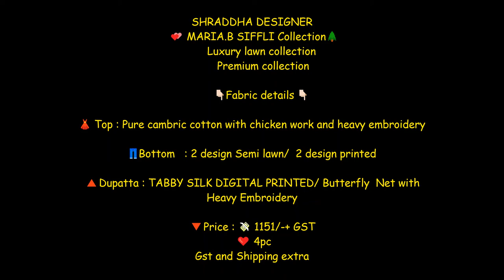Shraddha Designer Maria B Siffli Pure Cambric Cotton With Chicken Work Luxury lawn collection 2021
Sharaddha Designer Maria B Siffli Pakistani Suit Collection

Catalog: Maria B Siffli Collection

Fabric Details: Top- Pure cambric cotton with chicken work and heavy embroidery

Bottom- 2 design Semi lawn/  2 design printed

Dupatta- Tabby Silk Digital Printed/ Butterfly  Net with Heavy Embroidery

Price: 1151+GST

Sharaddha Designer Maria B Siffli Pakistani Suit Collection Wholesale Price-Shivkrupa Enterprise. India No 1 wholesaler DealIer Seller Supplier Of Sharaddha Designer Maria B Siffli Pakistani Suit Collection Wholesale Price at Shivkrupa Enterprise. Buy Wholesale Online Shopping Wholesale Price at Shivkrupa Enterprise. Sharaddha Designer Maria B Siffli Pakistani Suit Collection New Catalog Launched Best Price Wholesale at Shivkrupa Enterprise. Sharaddha Designer Maria B Siffli Pakistani Suit Collection Wholesale Online Biggest supplier online In India. Online Festival Collection 2021 all Latest Collection Available At Shivkrupa Enterprise.

Pakistani heavy suits,
Pakistani kameez design,
pakistani palazzo,
maria b pakistani suits,
pakistani zari work suits,
libas pakistani suits,
pakistani sharara suit design,
pakistani patiala salwar,
ramsha pakistani suits,
pakistani kameez,
pakistani shalwar kameez design,
buy pakistani clothes online,
pakistani suits in amritsar,
amazon pakistani sharara suits,
karachi suits online,
pakistani punjabi suit,
pakistani cotton suits online,
pinterest pakistani suits,
pakistani suits near me,
pakistani suits on Wholesale,
pakistani banarsi suit
velvet suits pakistani with price,
purple salwar kameez pakistani,
pakistani sharara suits online,
gota work dresses in pakistan with price
pakistani net suits
designer chikankari suits pakistani
pakistani patiala suit
pakistani garara suit
anaya pakistani suits
pakistani ladies suit design
pakistani lehenga suit
firdous pakistani suits
velvet salwar kameez pakistani
velvet shawl suits pakistani
pakistani stitched suits
pakistani fancy suit
pakistani suits shops in delhi
shalwar kameez design 2019 girl in pakistan
pakistani designer sharara
pakistani chikan suits
pakistani plazo suit design
peplum suits pakistani
pakistani suits uk
pakistani suits online in delhi
pakistani suits in srinagar
organza suits pakistani
pakistani dress suit
pakistani long jacket style suits
velvet suits pakistani 2018
pakistani bell bottom suits
pakistani jacket suit
blue pakistani dress
pakistani suits in lajpat nagar
bin saeed pakistani suits
sharara designs 2018 in pakistan
wholesale salwar kameez pakistani
mukesh suits in pakistan
pakistani gota work suits
baroque pakistani suits
pakistan salwar kameez
pakistani unstitched suits online
pakistani stitched suits online
pakistani suits in chandigarh
chicken kari suits pakistani
original pakistani suits online
pakistani lawn suits in delhi
pakistani stylish suit
grey pakistani suit
kashish pakistani suits
casual salwar kameez pakistani
sharara suit pakistani online india
pakistani party wear suits online india
kamdani suits in pakistan
anaya pakistani dress
pink pakistani suit
crimson pakistani suits
pakistani suits in delhi chandni chowk
silk salwar kameez pakistani
lawn suits pakistan
pink salwar kameez pakistani
peachmode pakistani suits
karachi suits online shopping
pakistani designer suits in delhi
pakistani suits in gurgaon
sana safinaz pakistani suits
flipkart pakistani suits
jazmin pakistani suits
pakistani georgette suits online
sharara dress design pakistani
crimson dress pakistani
pakistani sharara style
gota patti dress online in pakistan with price
rutba khan pakistani suits
pakistani patch work suits
pakistani palazzo designs
myntra pakistani suits
pakistani sharara and gharara suits
pakistani suits in ludhiana
pakistani sharara dress with price
pakistani lawn suits online sale
pakistani suits in jaipur
anarkali frock designs pakistani
pakistani chiffon suits online
pakistani straight pant suits
bridal salwar kameez pakistani
pakistani cape suits
pakistani sharara dress online shopping
sapphire pakistani suits
pakistani cotton suits online india
sharara pakistani suit
salwar kameez pakistan
pakistani wholesale salwar kameez in karachi
pakistani green suit